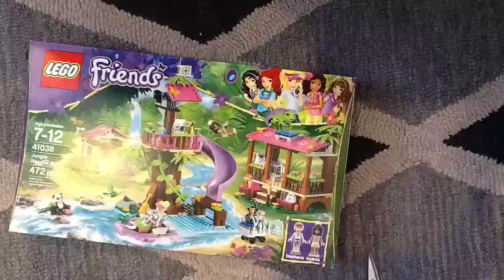Lego Friends Jungle Rescue Base Unboxing and Speed-build Bag 1